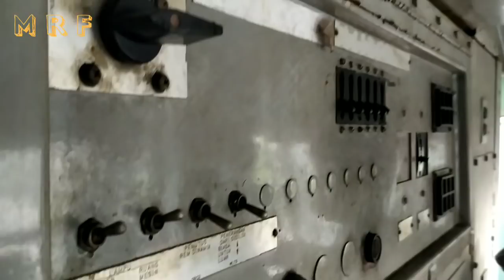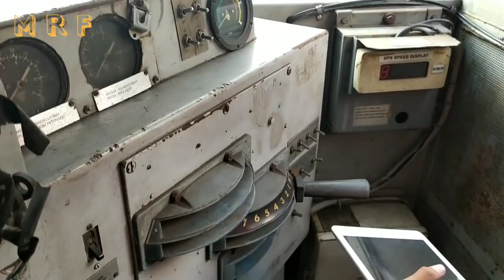Superr Langka ! Melihat dari dekat LOKOMOTIF HIJAU Beserta isi KABIN Masinisnya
Lokomotif CC 203-34 adalah lokomotif yang dimiliki PT TEL, lokomotif ini sudah beberapa tahun diterpal dan baru saja dibuka terpal dan terlihat lah wajah ganteng lokomotif ini. dan terimakasih kepada pasukan RF divre 4 atau Baradipat yang telah menemani saya sehingga saya bisa melihat secara dekat langsung dalaman lokomotif CC 203 Hijau ini.